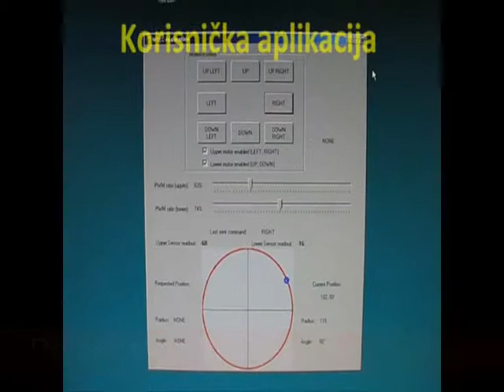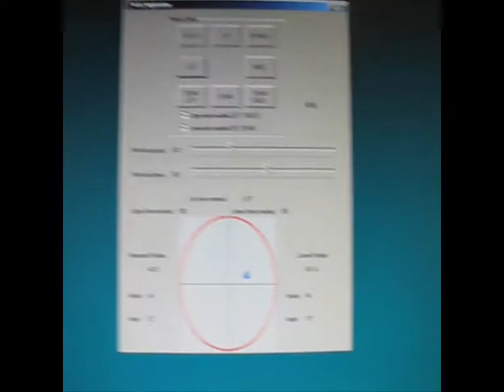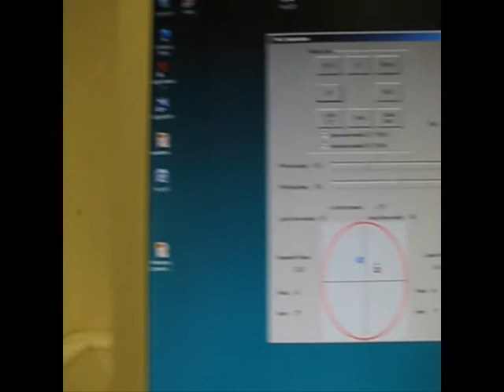Wireless Theatre Light Control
Complete solution for wireless control of moving platform, suitable for reflector lights, surveiling cameras, disco lasers etc.

System is easy to setup and handle by PC mouse or joystick (gamepad). Two DC motors controlled by the CC2510 microcontroller move the housing around two perpendicular axes. Control Application is simpe and very intuitive and does not require any technical knowledge.